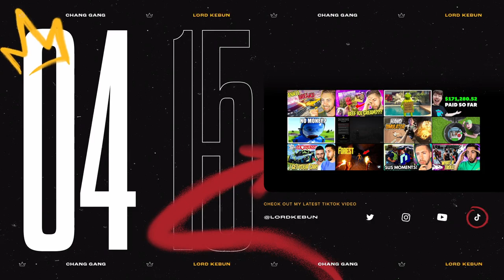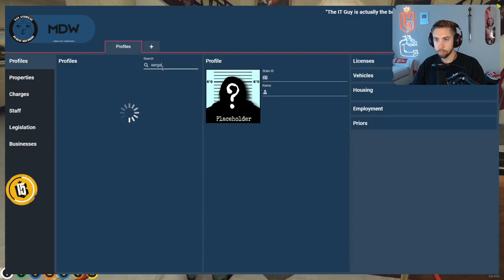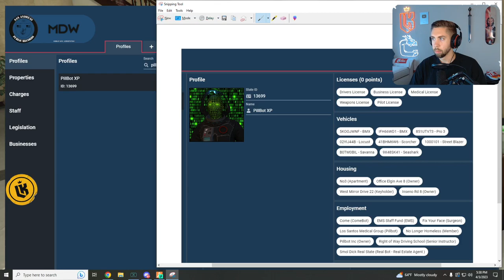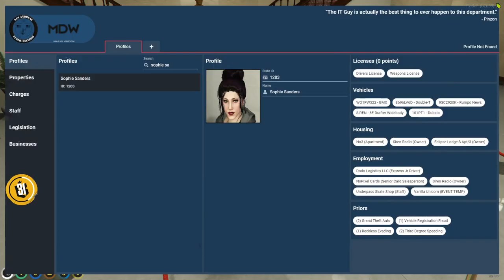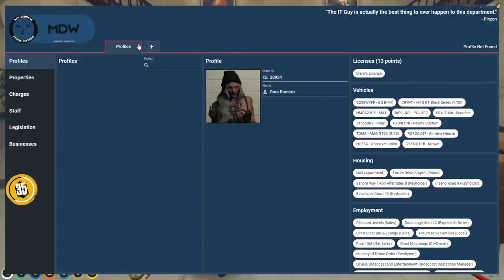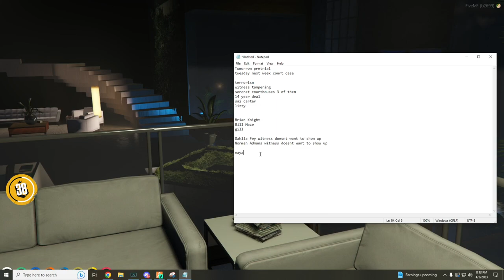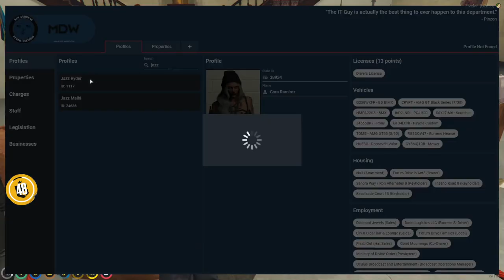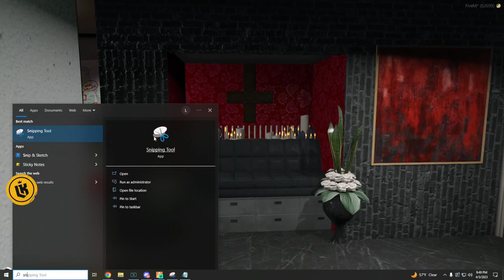LordKebun Facebook Video on Demand [04/03/23]